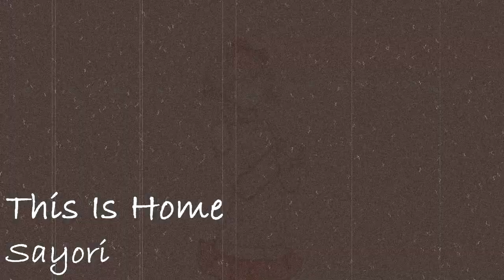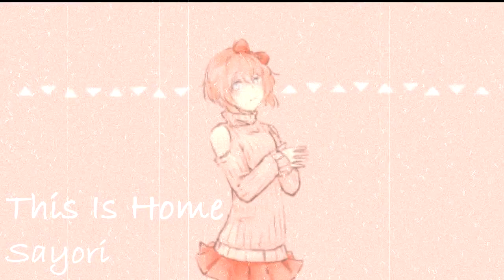This Is Home ; Sayori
Strangely, she feels at home in this place...